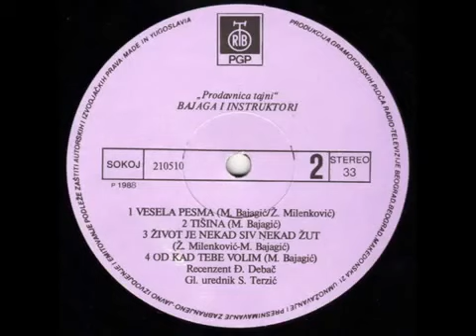Од када тебе волим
Сад немој ништа да ми говориш
препознаћу што год да помислиш
вечерас само немој да ме не волиш...

Преболећу што год да учиниш
учинићу ти све што пожелиш
вечерас само немој да ме оставиш...

Од кога си се ти то сакрила
у мени читав свет се расипа
памет не слуша...

Да л' ишта може да се сакрије
по лицу кад се светло полије
време не иде...

Продавница тајни - Бајага и Инструктори, РТБ 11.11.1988. год.